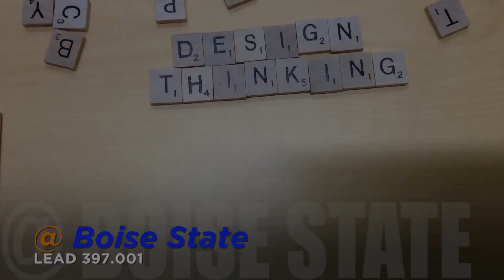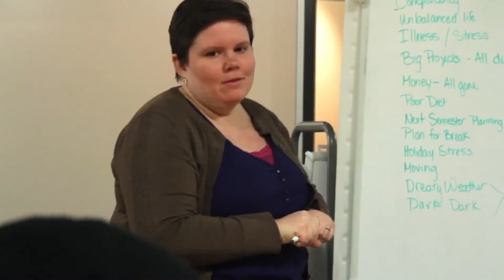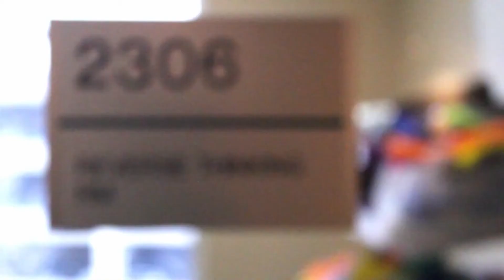Design Thinking Course at Boise State University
Boise State University's Design Thinking course, catalog number LEAD 397.001. This course is open to all students of all majors.